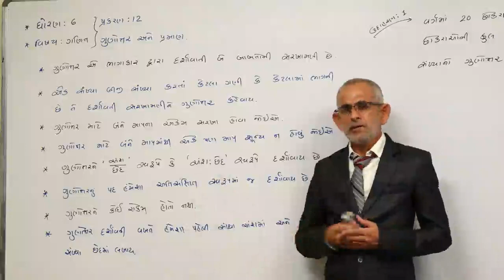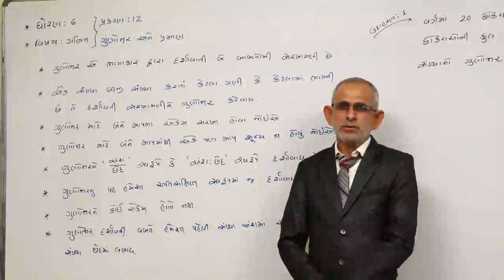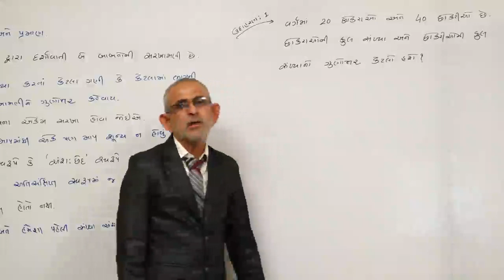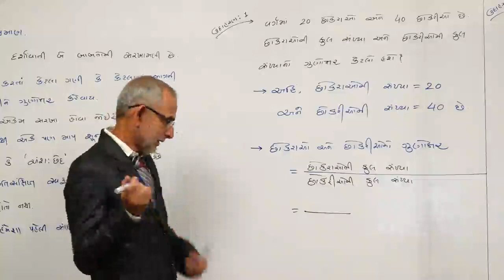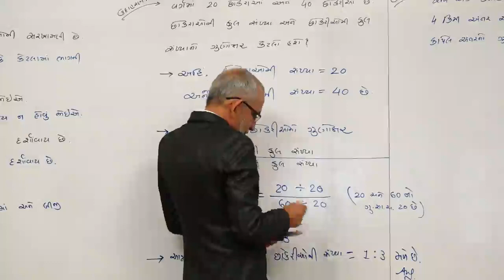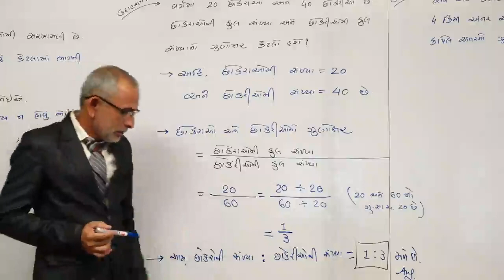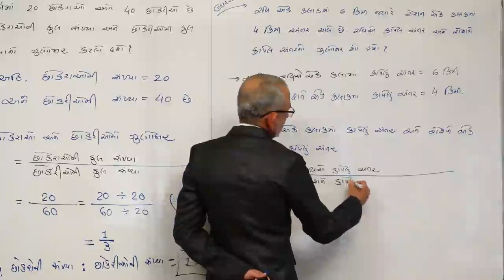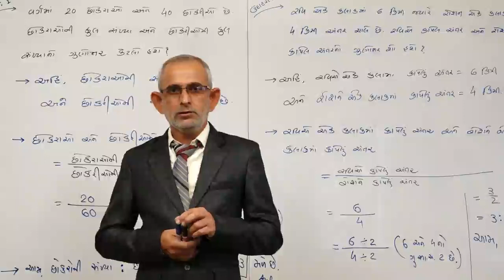STD-6 l CHAP-2 l MATHS l LECTURE-27 l DAVE SIR